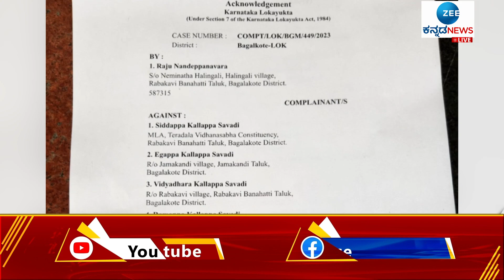Illegal Property | ಅಕ್ರಮ ಆಸ್ತಿ ಸಂಪಾದನೆ ಮಾಡಿರುವ ಆರೋಪ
ತೇರದಾಳ ಕ್ಷೇತ್ರದ ಹಳಿಂಗಳಿ ಗ್ರಾಮದ ರಾಜು ದೇಸಾಯಿ ಅನ್ನೋರು ಬಿಜೆಪಿ ಶಾಸಕ ಸಿದ್ದು ಸವದಿ ವಿರುದ್ಧ ಲೋಕಾಯುಕ್ತಕ್ಕೆ ದೂರು ನೀಡಿದ್ದಾರೆ. ಸಿದ್ದು ಸವದಿ ಅಕ್ರಮ ಆಸ್ತಿ ಸಂಪಾದನೆ ಮಾಡಿದ್ದಾರೆಂದು ಆರೋಪ ಮಾಡಿದ್ದಾರೆ.